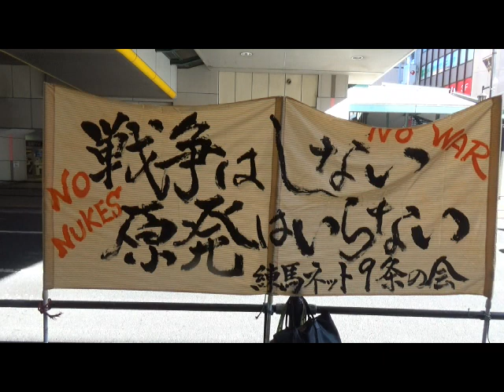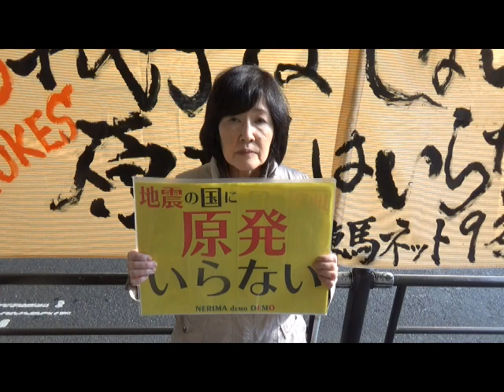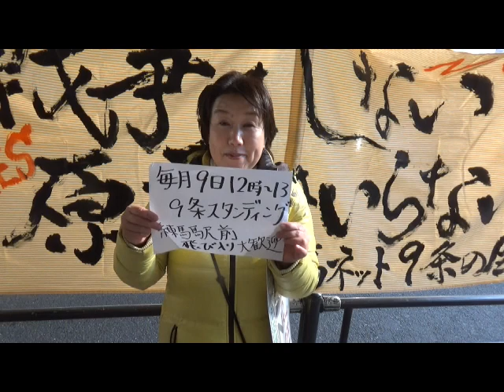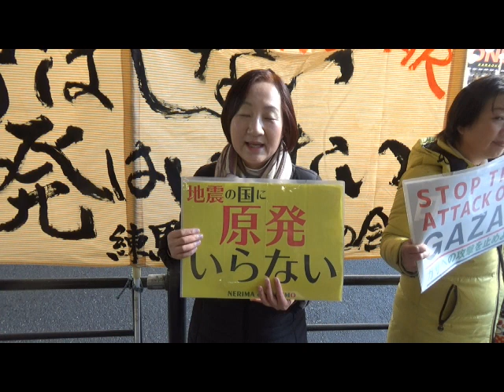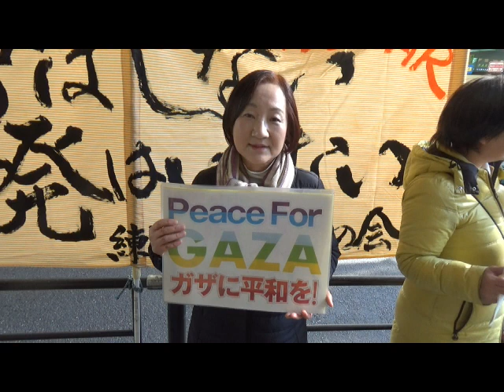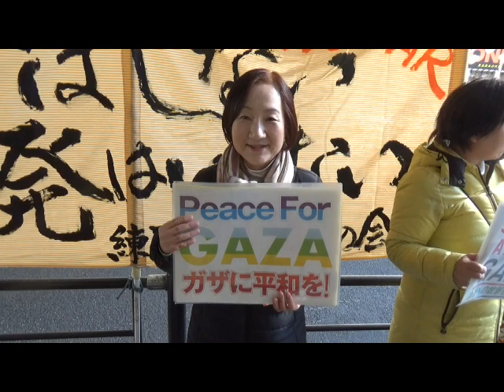2024/1/9 練馬9条スタンディング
練馬9条スタンディング
日　時：2024年1月9日（火） 12：00～13：00
場　所；練馬駅高架下
主　催：練馬・生活者ネットワーク